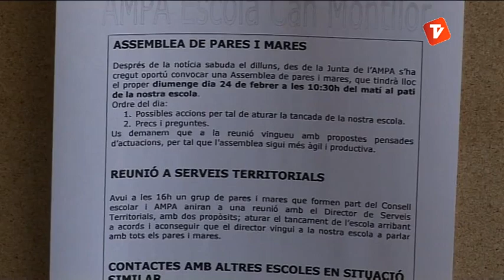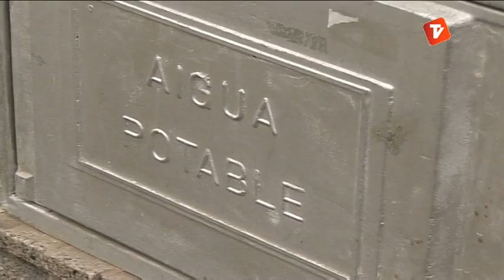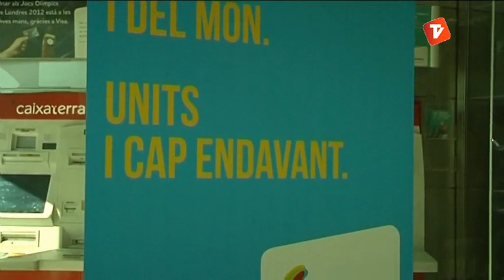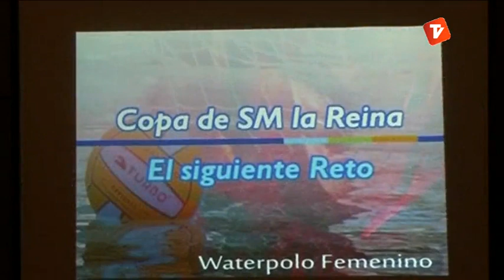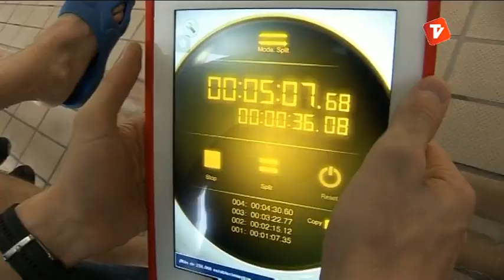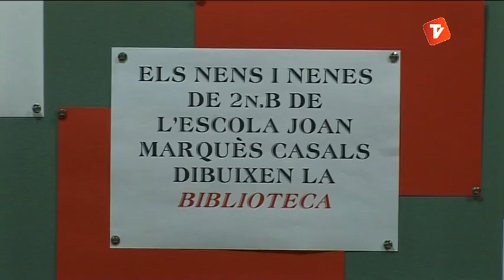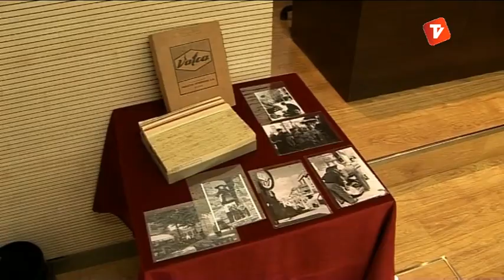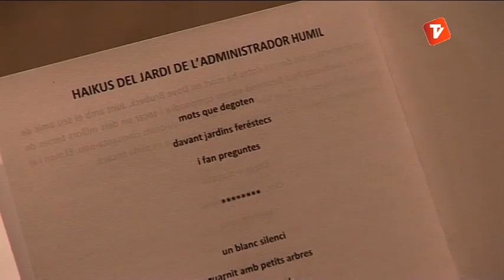Notícies Tarda 20-02-13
Notícies tarda de Canal Terrassa Vallès d'aquest dimecres 20 de febrer de 2013, presentat per Laura Contreras.